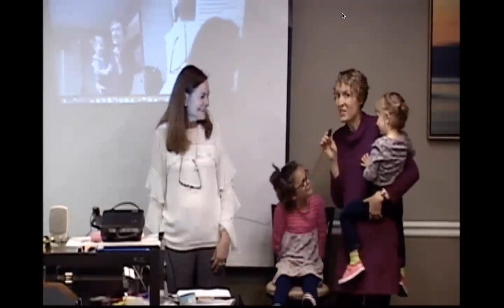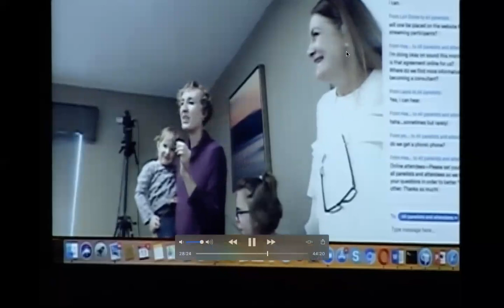Equipping Minds Lays the Foundation for Reading